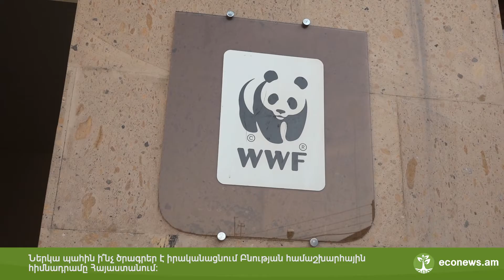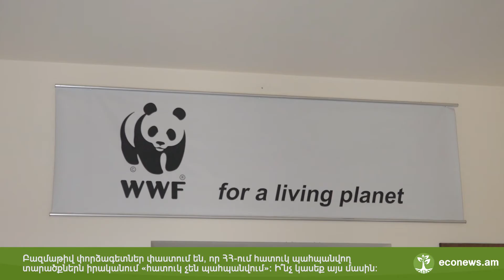Իրանից Հայաստան կբերվեն ազնվացեղ եղջերուներ. WWF-ը Հայաստանում բացառիկ ծրագիր է իրականացնում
Բնության համաշխարհային հիմնադրամի հայաստանյան գրասենյակի ղեկավար Կարեն Մանվելյանի հետ զրուցեցինք WWF-ի իրականացրած գործունեության, հատուկ պահպանվող տարածքների, «Խոսրովի անտառ» արգելոցի նոր կառավարման մասին, ինչպես նաև այլ հետաքրքիր հարցերի շուրջ: